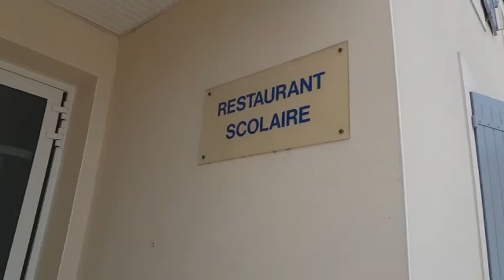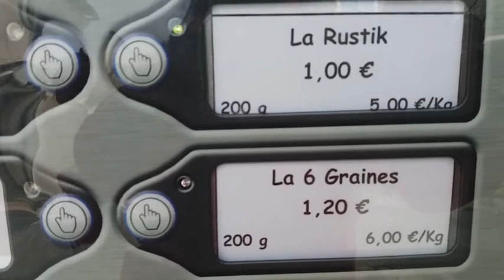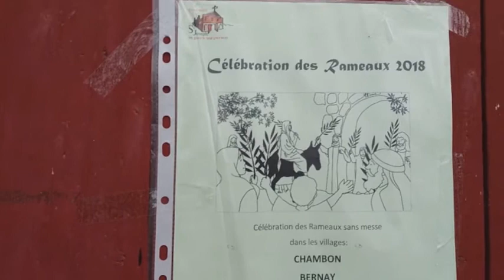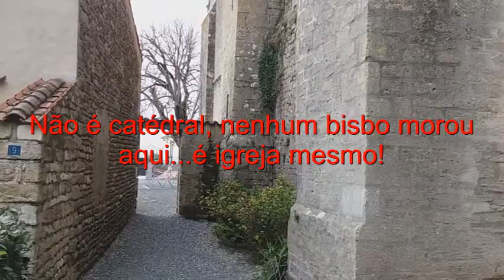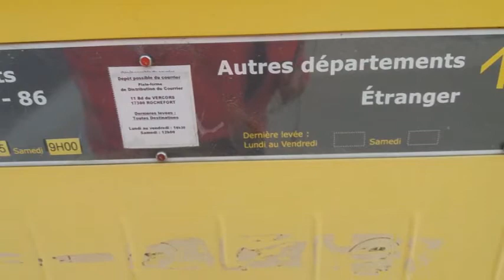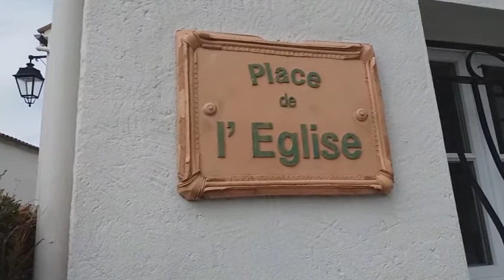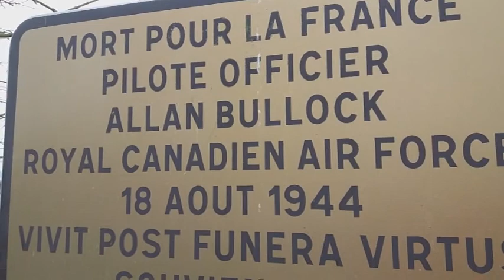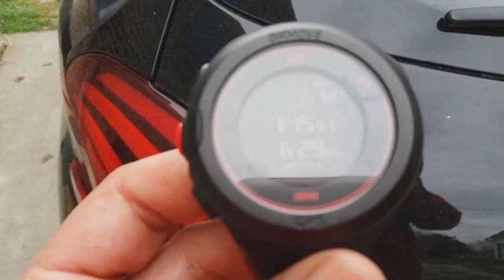CAMPO E CULTURA - Passeio no MEU campo...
Aproveitando o fériado da Segunda Feira de pascoa pra ir dar uma voltinha aos arredores da minha horse. Eu mostro: Igreja Romana, mémorias aos mortos, curiosidades.